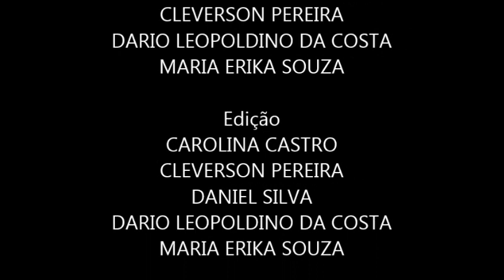Relatos de Mulheres Trabalhadoras Rurais e suas vivencias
DARIO LEOPOLDINO DA COSTA